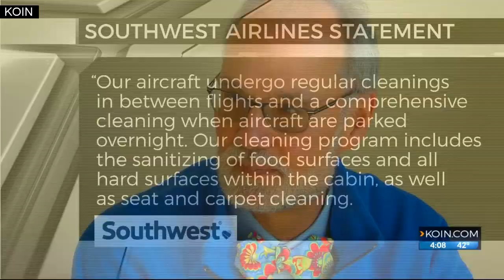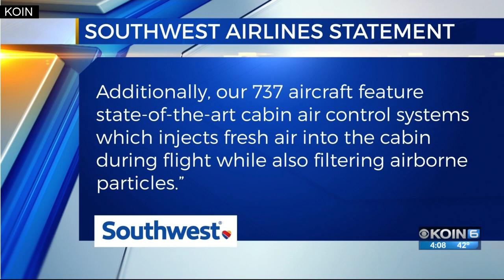Measles an airborne disease; What about airplanes?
The measles outbreak that now has 70 confirmed cases in Clark County took a twist last week with the announcement an infected traveler from Illinois landed at PDX and spent time in popular Marion County spots.